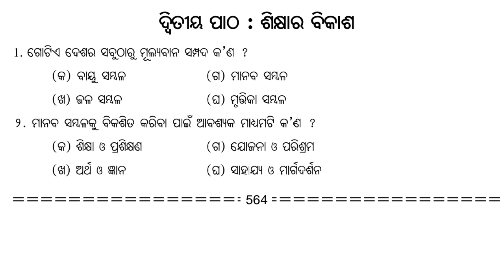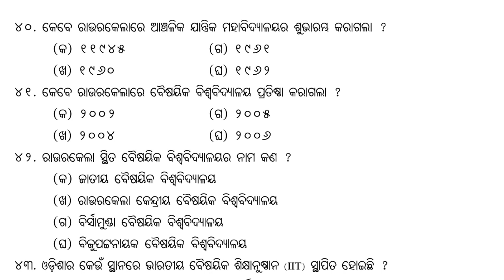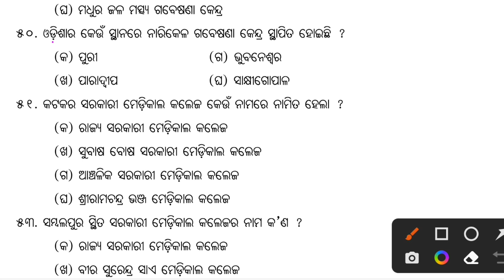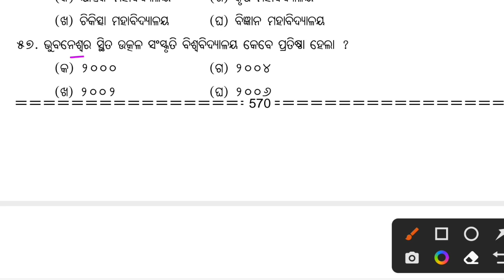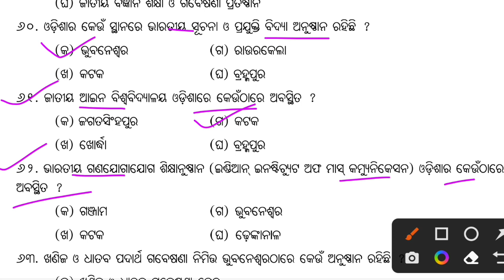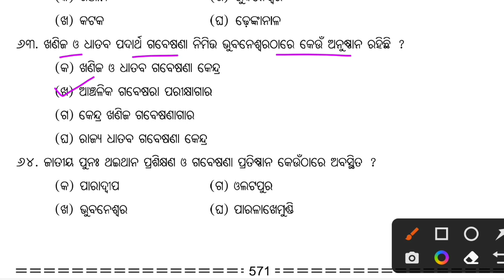10th class history sikhyara bikash mcq part2 | 10th class sa2 history exam questions by ranjan sir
10th class history sikhyara bikash mcq part2 | 10th class sa2 history exam questions by ranjan sir

keep supporting.

Ranjan Gouda

From:-Arjunapalli,Ganjam,Odisha